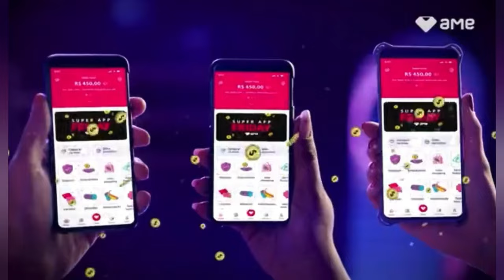NEUROCIÊNCIA E BLACK FRIDAY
Dia 26-11  acontece o auge do  Black Friday, uma das datas comerciais mais esperadas tanto por parte dos consumidores, quanto por parte das empresas, que costumam lucrar muito em uma única noite (ou semana). Mas, porque será que essa data tem um retorno tão grande?

Vamos aos fatos: quando o assunto é gastar, o cérebro dos consumidores tem um comportamento bastante peculiar. Há diversos estudos dentro da área de neuroeconomia que nos mostram evidências para um comportamento conhecido como loss aversion (ou aversão a perda), que é decisivo quando o consumidor está em processo de compra. Quando o consumidor está comprando algo, na grande maioria das vezes, há uma ativação no cérebro de uma área relacionada à experiência da dor.

Um exemplo clássico desse conceito é o uso de crédito vs. débito. Quando um consumidor escolhe pagar no débito, por exemplo, a sensação de perda (e por isso “dor”) é muito maior, já que naquele momento o dinheiro já está saindo da sua conta (isso também vale para o pagamento em cash). Por outro lado, o crédito oferece uma sensação de ganho, já que o produto físico está com o consumidor, mas o dinheiro não é perdido imediatamente.

Mas, e quando a situação é de Black Friday? Quando os descontos entram em cena, as coisas mudam de figura, é claro. Em cima desse conceito de “loss aversion”, um desconto é sempre visto de maneira positiva, como ganho. Se, por exemplo, existe a opção de pagar no crédito ou débito (com desconto), os consumidores na maioria das vezes optam por pagar no débito, por causa do desconto! A percepção de ganho nesses casos é maior e isso tudo acontece no âmbito do inconsciente

Siga-me--

-- Podcast  ‘’Always in beta’’--